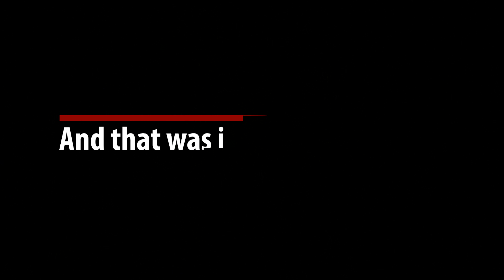20 Subscriber special!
It means so much to me. Now let's hit 30!